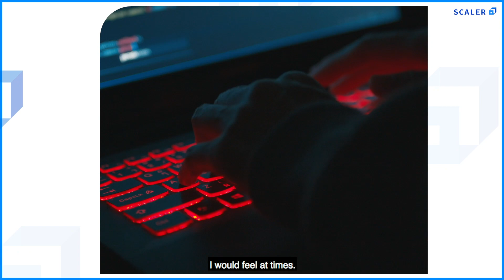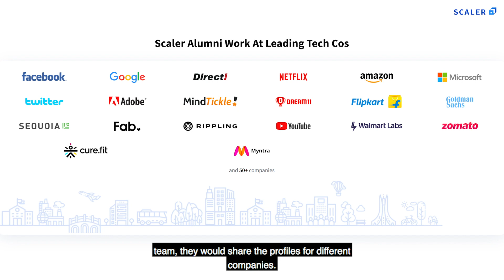From Facing Rejections to Working at Amazon | Behind the Win | Scaler Success Stories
Vedant Pandey shares his story behind becoming a Software Development Engineer at Amazon. Scaler Success Stories is a video series that narrates the stories and experiences of Scaler Alumni who dared to dream big and achieve.

Exploring which companies to target next? Checkout Scaler's Career Counselling Tool that gives you personalised career recommendations, based on your professional background:

About Scaler